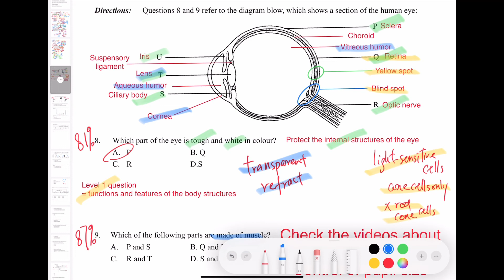DSE Bio │ HKDSE 2012 MC Q8&9 │ Eye structures 眼睛結構 │ Faith Education {雙語Bilingual}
梁公語錄

0:00 廣東話
2:54 English